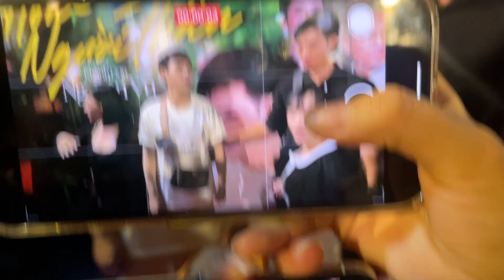Cả nhà Nguyên Vũ, Hồng Loan, Hồng Ni, Bích Trâm, Linh Tý cùng hát "Hơn cả người thân" chia tay ra về